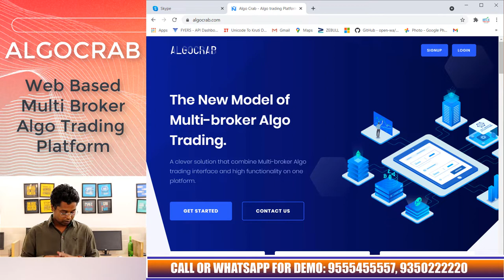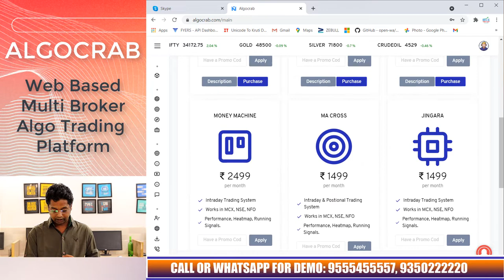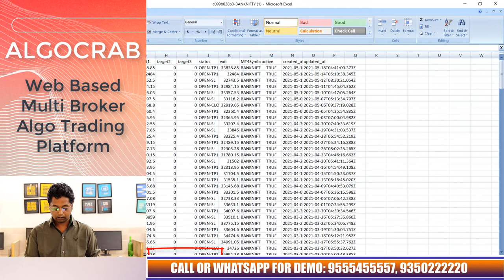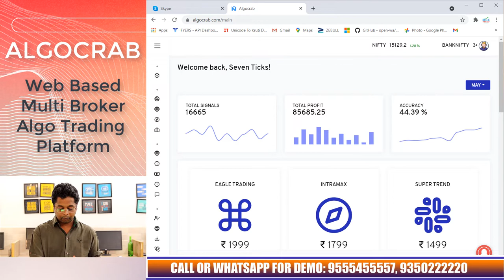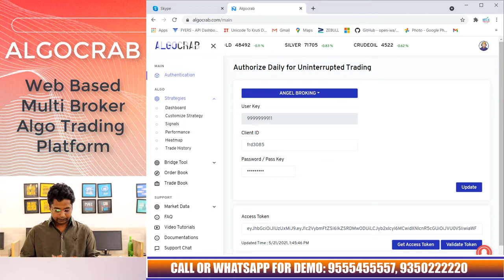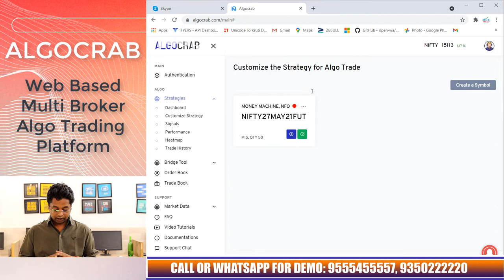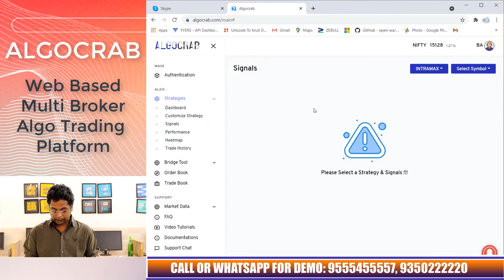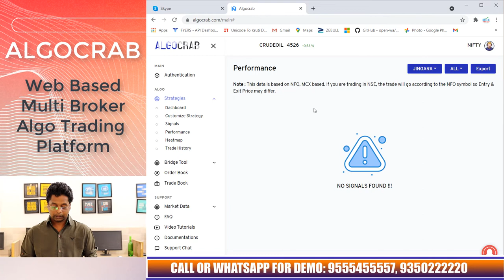What is Algo Trading? |AlgoTrading in India | Fully Automatic Trading Explanation | Hindi